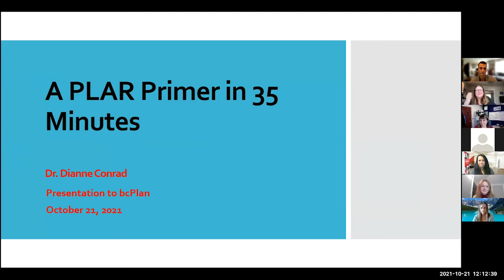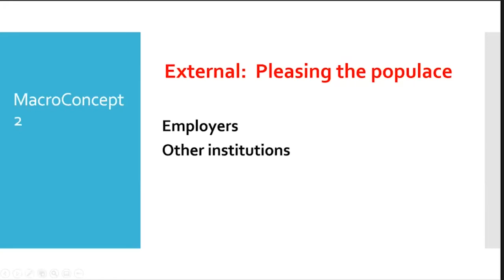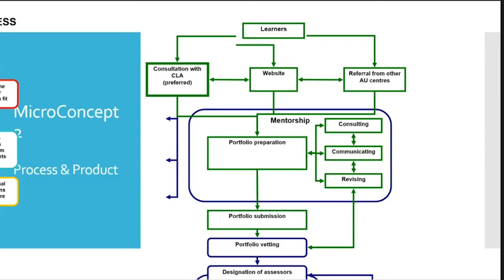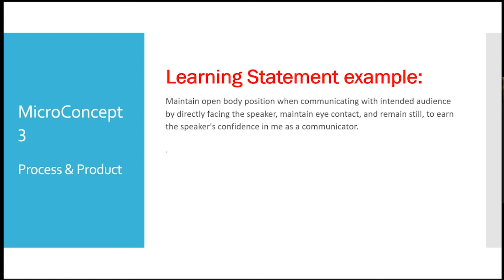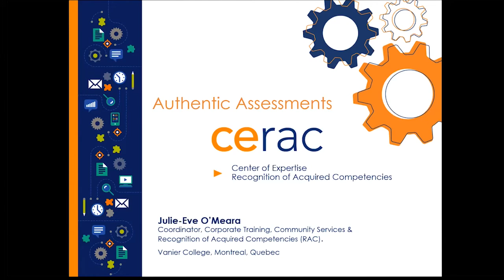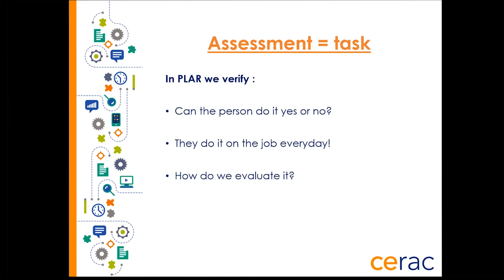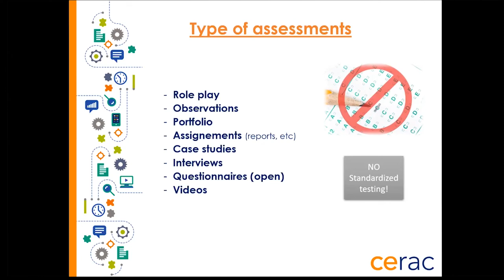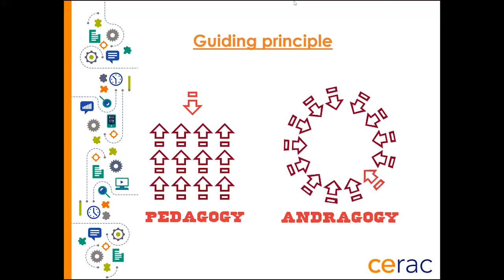BCPLAN Webinar - PLAR Tools and Strategies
Whether you are an emerging or a seasoned PLAR practitioner, please join us at Prior Learning Assessment and Recognition: Tools and Strategies webinar as we explore various tools and strategies in recognition of prior learning.